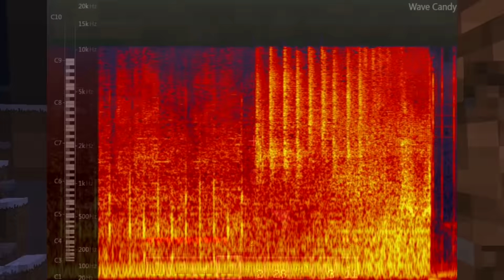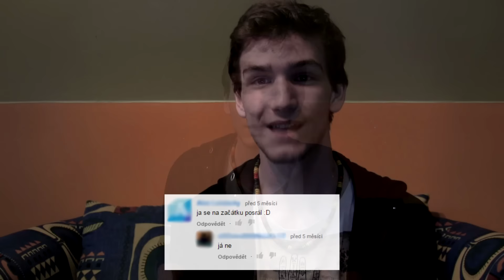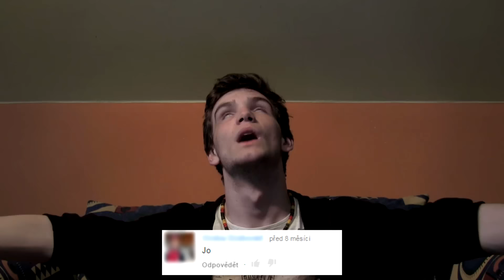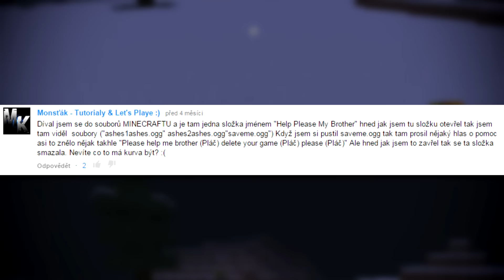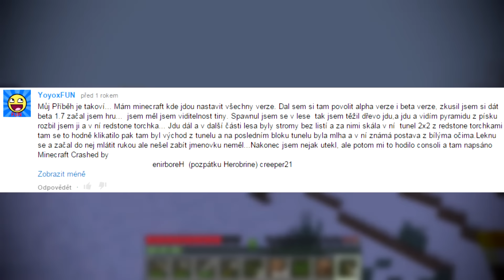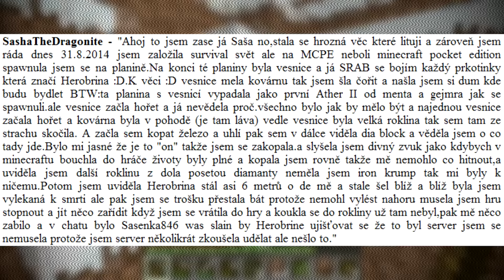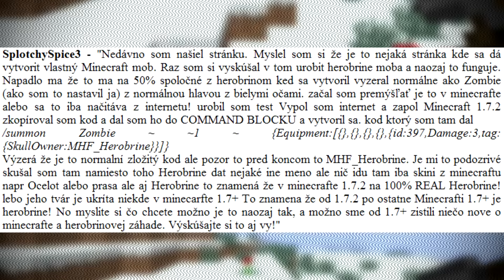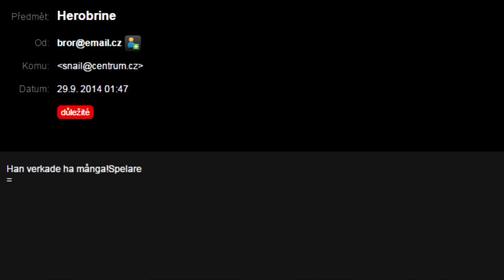HEROBRINE TV 10: THE END [CZ]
Poslední HTV! Doufám, že se vám bude líbit. :) Stálo to hodně úsilí a trvalo dlouho než jste se dočkali desátého dílu, ale o tom zase někdy jindy.
Užijte si videa! :)
Váš Snail!